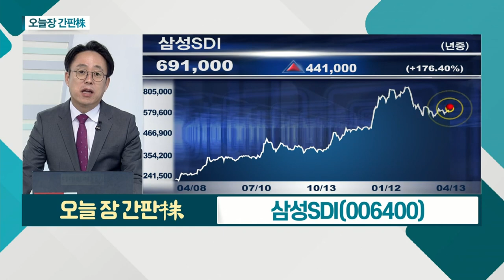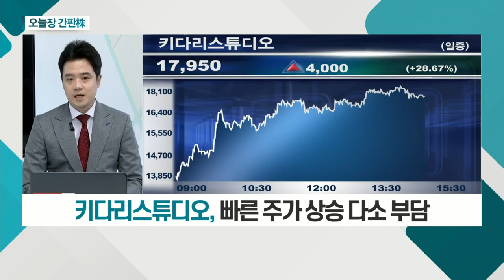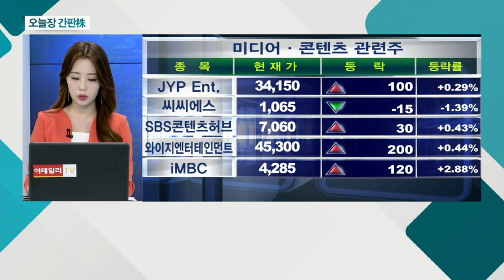삼성SDI, 현대글로비스, 키다리스튜디오, 셀트리온_오늘장 간판주 (20210413)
삼성SDI(006400)
- '리비안'에 원통형 배터리 공급 발표
- 리비안, 美 전기차 스타트업 기업

- 공정거래법 시행 앞두고 수혜 기대감
- 2015년, 현대글로비스 지분 13% 블록딜에 하락

- 웹소설ㆍ웹툰 컨텐츠 제작
- 웹툰 관련주, 성장성 부각에 강세
-  빠른 주가 상승 다소 부담

- 붙이는 치매약 식약처 품목허가 신청
- 올해 영업이익 목표치 2조 원 수준
- 20일 이동평균선 안착ㆍ수렴 긍정적